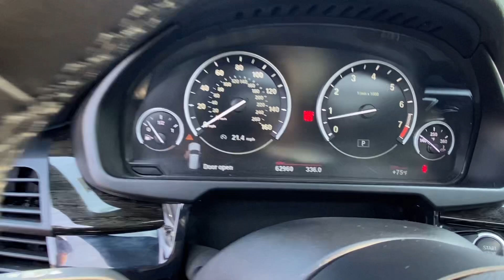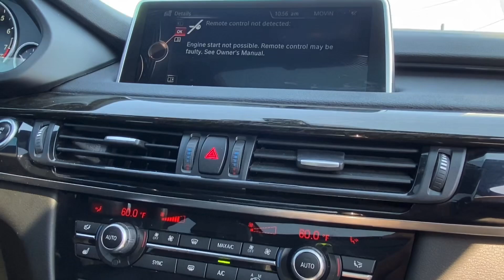2016 BMW X5 xDrive35i M-Sport For Sale At Tacoma WA Stk#9206